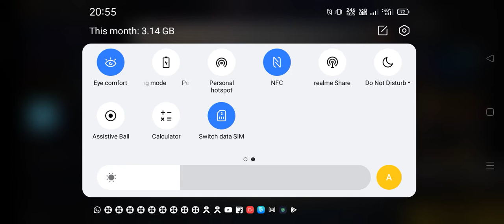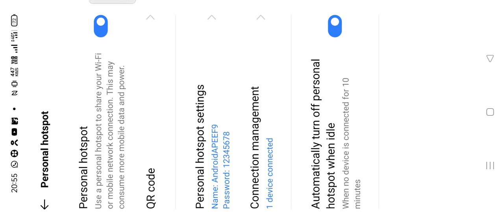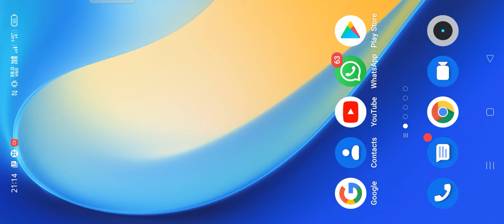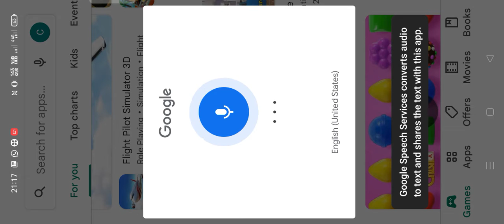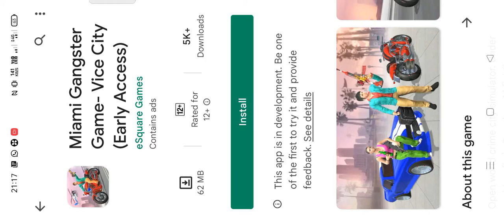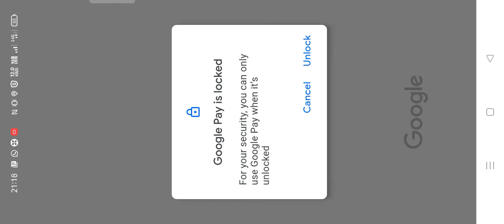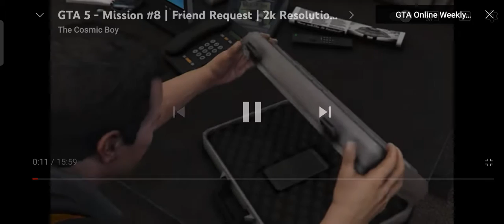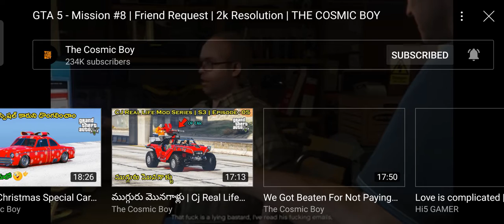March 24, 2022